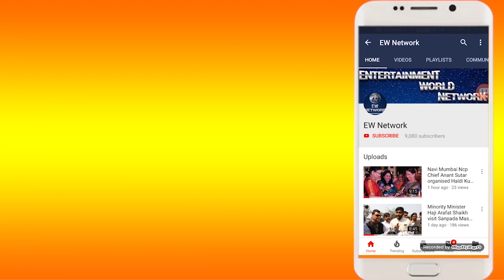ऐरोली प्रभाग क्रमांक १० में नागरी कार्यो का संदीप नाईक के हाथो भूमिपूजन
नगरसेविका शशिकला सुतार के प्रयत्नो से ऐरोली प्रभाग क्रमांक १० में नागरी कार्यो का संदीप नाईक के हाथो भूमिपूजन